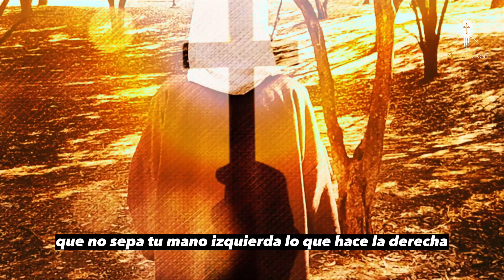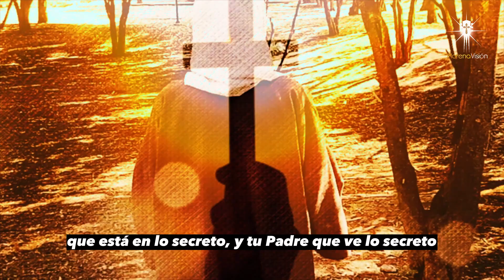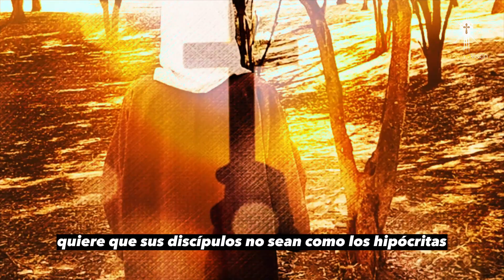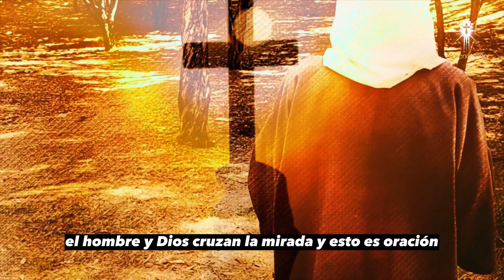Evangelio de Hoy 21 de junio según San Mateo (6,1 al 6 y 16 al 18) [ Evangelios ] Morena Vision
Evangelio de Hoy 21 de junio según San Mateo (6,1 al 6 y 16 al 18) por Morena Vision 🙏🏼

MV. Oraciones